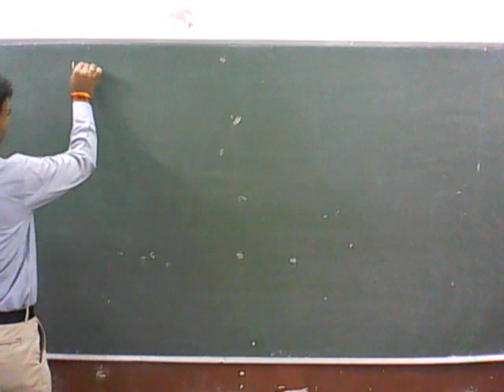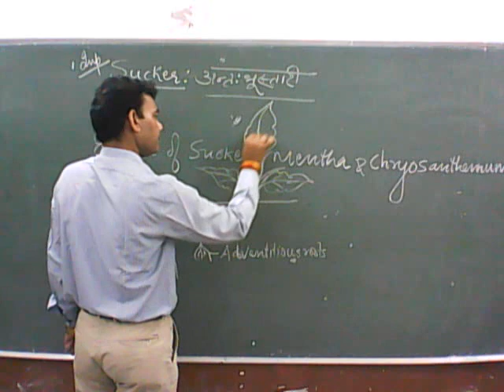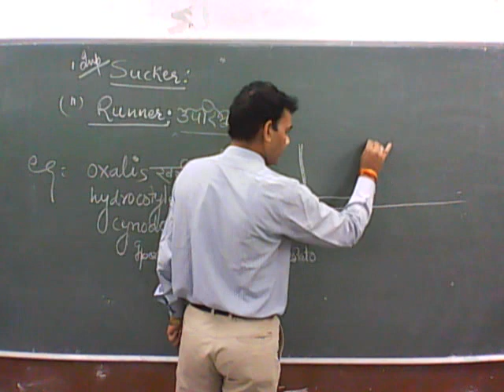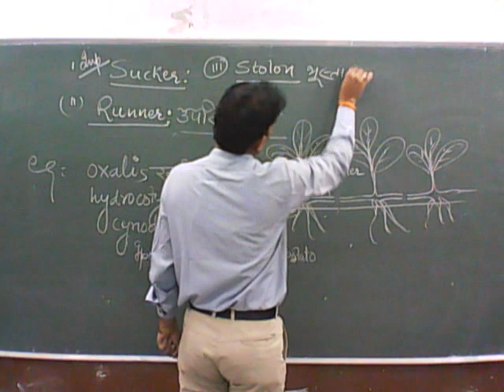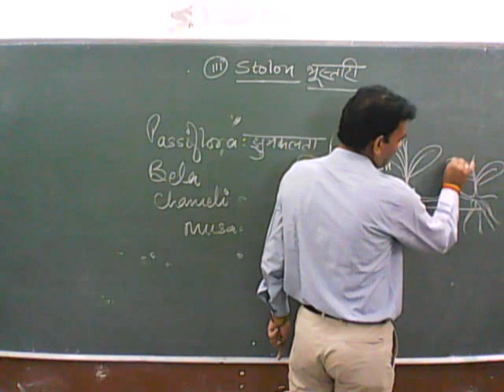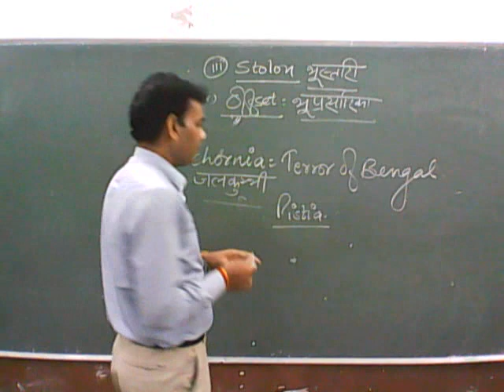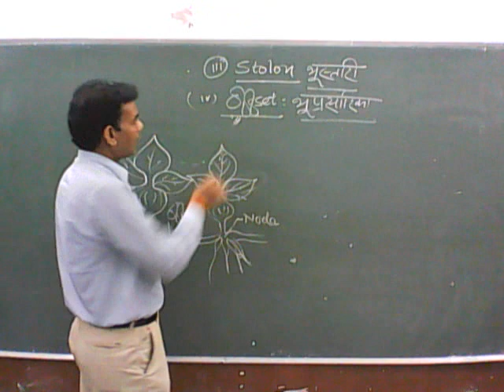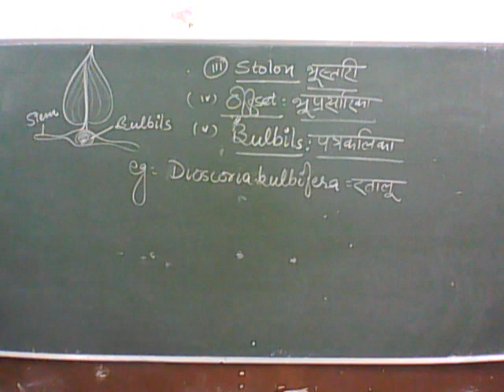Class 12th Biology Reproduction Part2 By Dr. J.K Singh